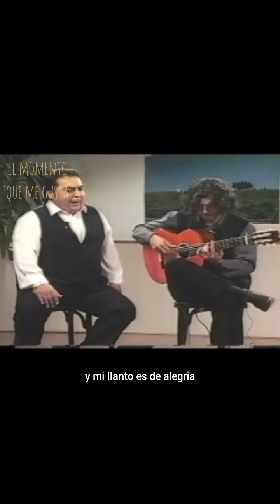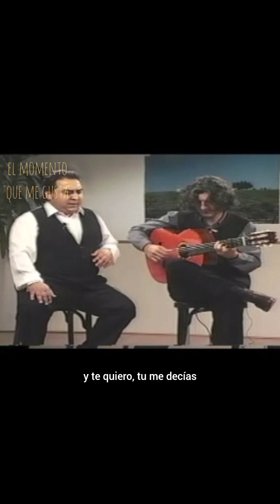malagueñas terremoto hijo moraito chico enrique el mellizo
malagueñas
enrique el mellizo

terremoto hijo
moraito chico